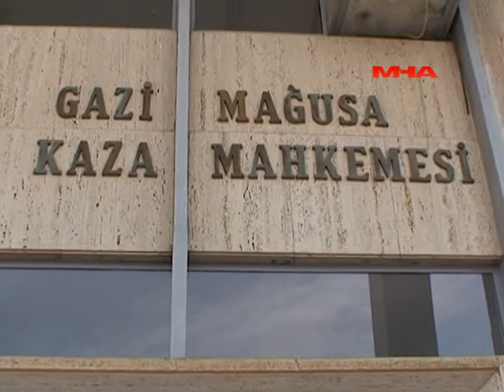İskele'de Kaçak Kazıya 12 Tutuklama [ magusahaberajansi.com ]